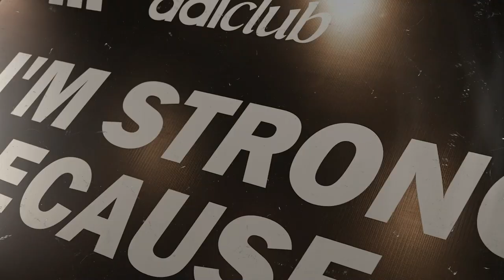Nhìn lại những khoảnh khắc ấn tượng tại sự kiện Feel Your Strength adidas x California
Sự kiện Feel Your Strength tổ chức tại CLB Centuryon Saigon Centre vào ngày 13.01 vừa qua đã thành công rực rỡ với hành trình Sống Khoẻ 360º!
🏋️ Sự kiện “Feel Your Strength" đã đem đến những thử thách thể chất thú vị kết hợp trải nghiệm BST tập luyện của adidas để tối đa được hiệu quả rèn luyện!
🚴 Các lớp tập Les Mills Body Combat, RPM, Yoga đặc biệt chinh phục được những người đam mê thể thao, cảm nhận được sức mạnh thể chất và tâm trí thông qua từng chuyển động của cơ thể!
👟 Buổi workshop dưới sự dẫn dắt của adidas Strength coach Tín Bùi & Master PT DJ Nguyễn đã thu hút đông đảo người tham gia để hiểu rõ về các chỉ số sức khoẻ thông qua bài kiểm tra tuổi Sống Khoẻ, tư vấn lựa chọn trang phục phù hợp và hiểu rõ về quá trình Hồi phục (recovery) sau tập luyện.
Cảm ơn tất cả các bạn vì đã dành thời gian tham gia cùng adidas và California. Hẹn gặp lại các bạn trong những sự kiện thú vị sắp tới!